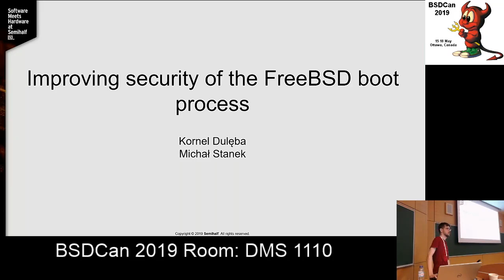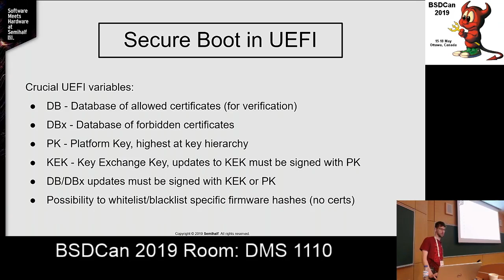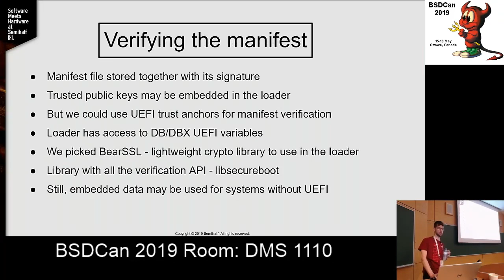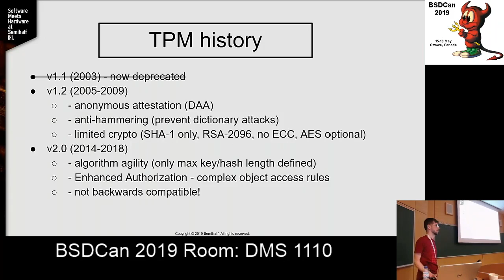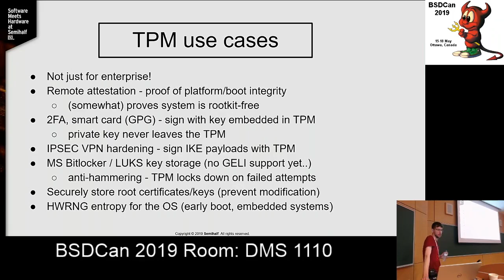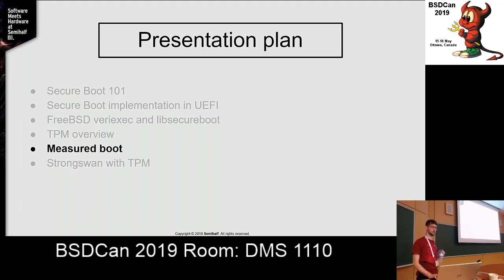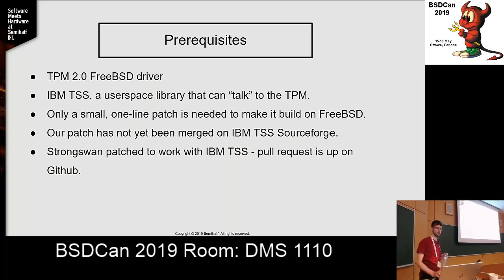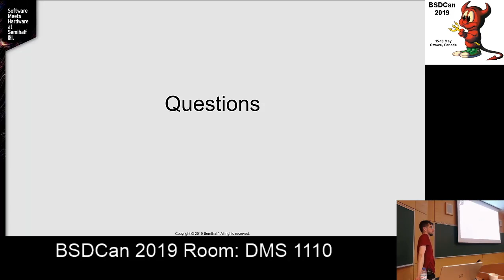Improving security of the FreeBSD boot process TPM and Secure Boot in FreeBSD by Michal Stanek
The talk describes recent security additions in the FreeBSD boot process.

TPM 2.0 devices are now supported in FreeBSD. They are most often referred to in the context of measured boot, i.e. secure measurements and attestation of all images in the boot chain. The TPM 2.0 specification defines versatile HSM devices which can also strengthen security of various other parts of your system. We will describe the basic features of TPM and mention some caveats and shortcomings which may have contributed to its limited adoption.

The presentation will include practical TPM use cases such as hardening Strongswan IPSec tunnels by signing with the TPM and locking in secrets to a particular boot hash chain.

The second part of the talk will describe UEFI Secure Boot support in the FreeBSD loader and kernel. The loader is now able to parse UEFI databases of keys and certificates which are used to verify a signed FreeBSD kernel binary, using BearSSL as the cryptographic backend.

The presentation will include practical TPM use cases such as hardening Strongswan IPSec tunnels by performing IKE-related cryptographic operations within the TPM, using private keys which never leave the device. Another example will be sealing secrets in TPM NVRAM with specific boot measurements (hashes) stored in PCR registers so that the secrets are locked in to a specific boot chain.